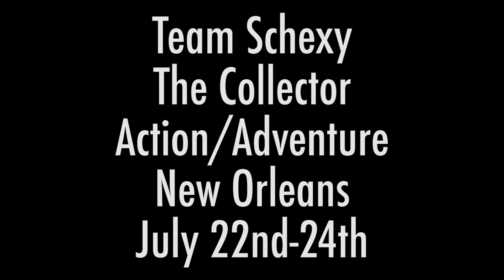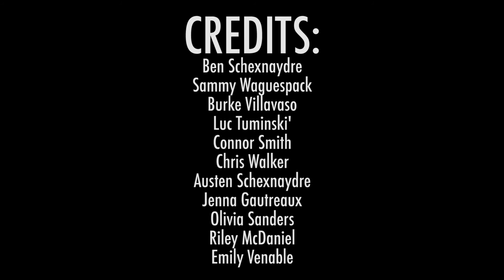The Collector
This short film was made for the 48 Hour Film Festival!
It was nominated for Best Special Effects and Best Actor.